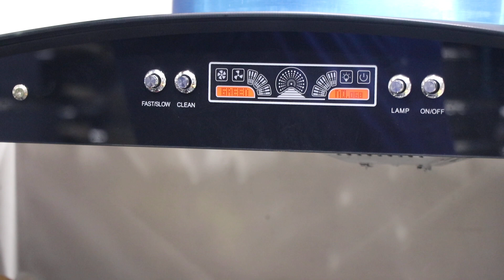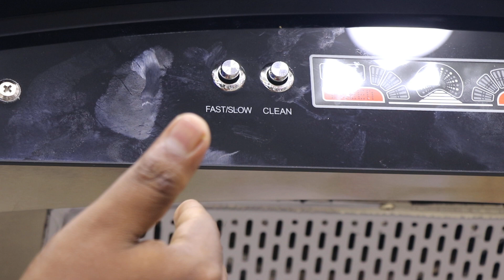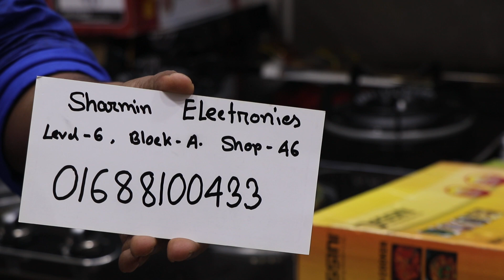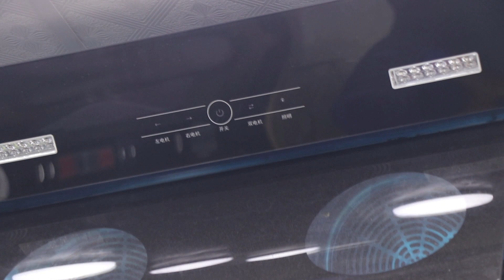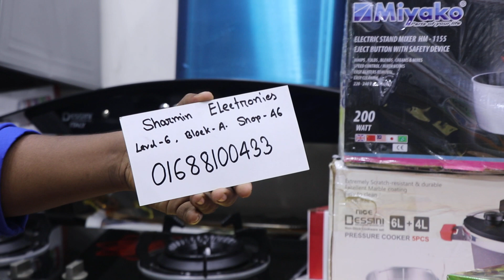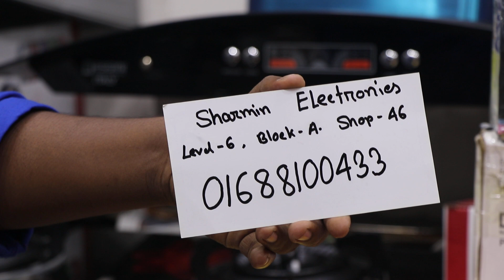জানুন কিচেন চিমনির /কিচেন হুডের দাম /Latest Tenology kichen hood price.